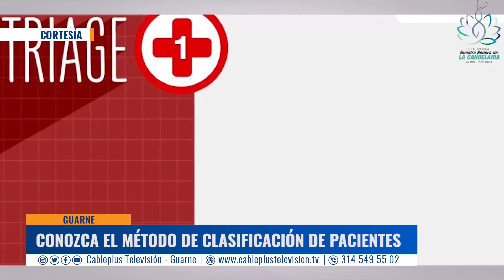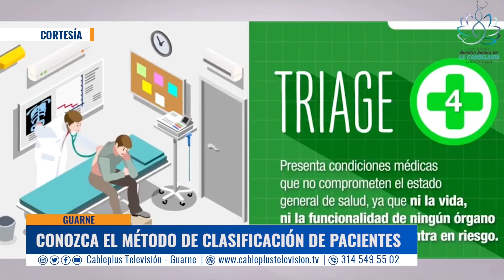El hospital la Candelaria informa sobre el sistema de clasificación del pacientes en urgencias.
El hospital la Candelaria de Guarne informa como esta identificado el sistema de selección y la clasificación de pacientes en el servicio de urgencias, también conocido como  triage. el cual se define basado en sus necesidades terapéuticas y los recursos disponibles para atenderlo